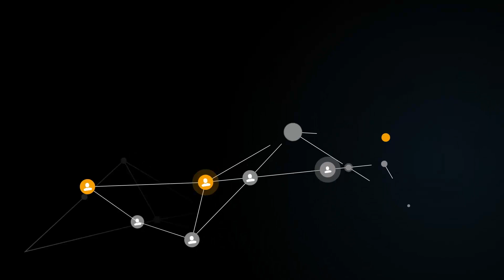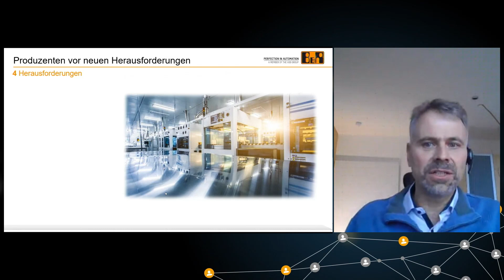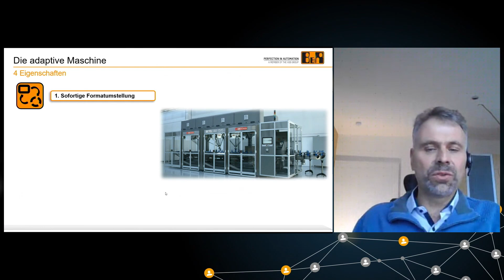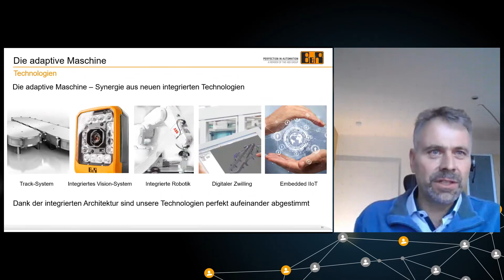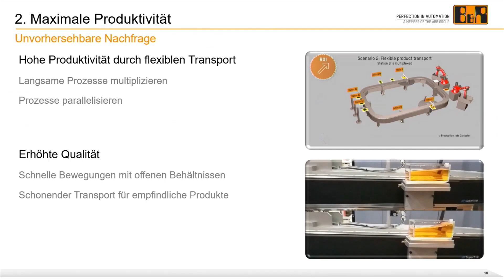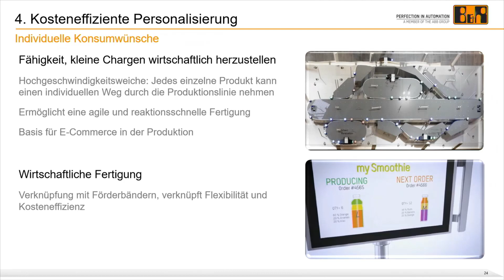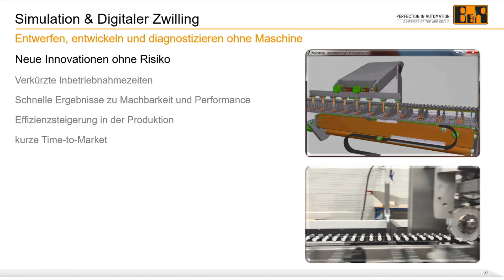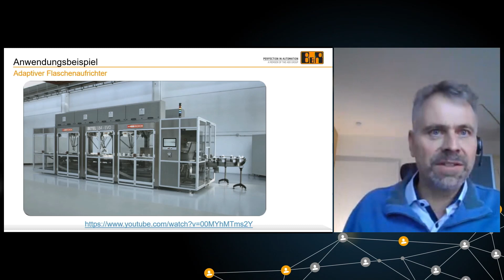Adaptive Maschinen - Ein neues Maschinenzeitalter beginnt!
Konsumentenwünsche ändern sich rapide. Kleinere Losgrößen und kürzere Lebenszyklen stellen Maschinenbauer vor neue Herausforderungen. Das erfordert eine völlig neue Generation von Fertigungstechnologien und Maschinen. „B&R hat die Marktanforderungen frühzeitig erkannt und revolutionäre Lösungen entwickelt, um adaptive Maschinen einfach realisieren zu können.“

Referent:
Markus Sandhöfner, Geschäftsführer, B&R Industrie-Elektronik GmbH

Adaptive Machines - A new machine age to begin!

Consumer wishes change rapidly. Smaller batch sizes and shorter life cycles pose new challenges for mechanical engineers. This requires a completely new generation of manufacturing technologies and machines. "B&R recognized the market requirements at an early stage and developed revolutionary solutions to make adaptive machines easy to implement."

Speaker:
Markus Sandhöfner, Managing Director, B&R Industrie-Elektronik GmbH